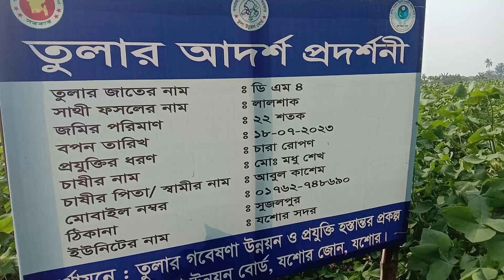তুলার প্রদর্শনীআদর্শ তুলা চাষের সঠিক পদ্ধতি# তুলায় স্প্রে প্রয়োগ #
ভোরের সাথী যশোর
vorer shathi bd
ভিডিওটি ভালো লাগলে প্লিজ

করে পাশে থাকবেন ধন্যবাদ।